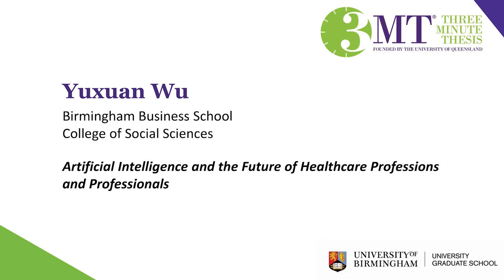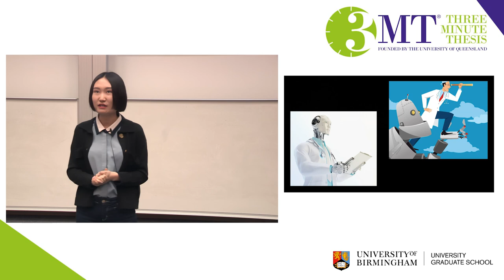Yuxuan Wu 'Artificial Intelligence and the Future of Healthcare Professions' Live @ UoB Finals 2022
Yuxuan Wu from the College of Social Sciences presents their 3MT presentation ‘Artificial Intelligence and the Future of Healthcare Professions and Professionals'.

Recording taken from a live performance at the University of Birmingham Three Minute Thesis Finals 2022.

Yuxuan cordially welcomes feedback and ideas from a variety of stakeholders, especially from those who develop/design AI-based technologies/products for healthcare problems, employers who consider purchasing or have already bought AI products, and healthcare practitioners from any profession.

Please contact her via LinkedIn

Yuxuan is a first-year PhD student in the Birmingham Business School, Department of Management. She studies the capability boundary of AI-powered technologies and products in solving healthcare problems and what the future of healthcare professions and professionals would be like.